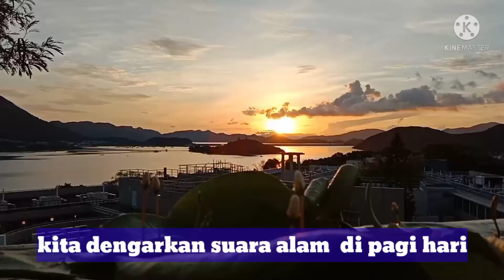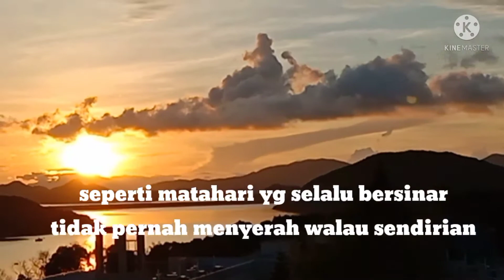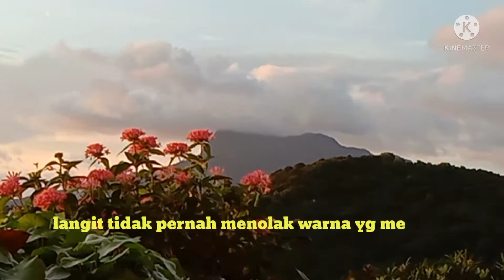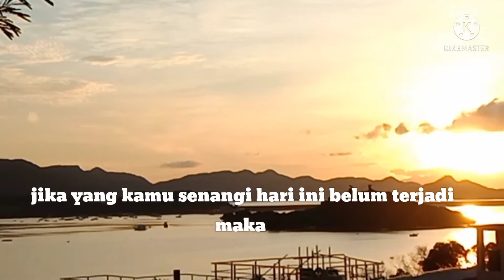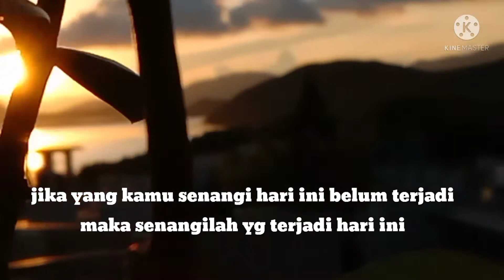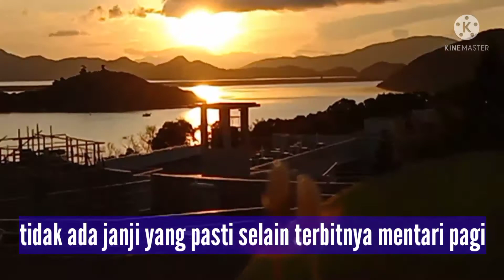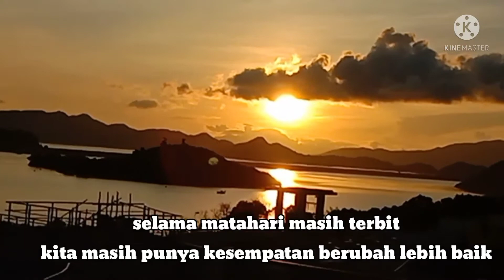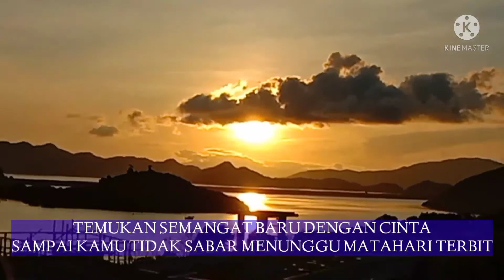MATAHARI TERBIT DAN ISPIRASI PAGI DI BEVERLY HILLS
keindahan pagi hari saat matahari terbit dari Beverly hills HongKong selalu menginspirasi aku buat bangkit dan terus bersemangat.

tiada janji yg pasti seperti terbitnya mentari pagi.kata -kats isirasi bisa teman-teman koleksi dari VEDIO ini selamat menikmati keindahan pagi hari

lokasi view:Beverly hills HongKong
musim :gugur

Hongkong September 2021